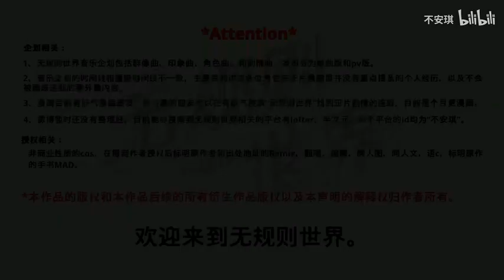【无规则Project】悲惨之人【群像曲】【文字pv】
《悲惨之人》是无规则世界衍生音乐企划——无规则Project的群像曲，此作为文字向pv，后续会追加剧情向pv
《无规则世界》是我目前为止正在创作的一部以漫画为主体，音乐为辅助的企划，如果条件允许可能还会有衍生rpg像素游戏，经过几年摸爬打滚无规则终于能搬上台面了，这首群像曲潦草的概括了《无规则世界》系列正片again篇的所有角色的内容，感谢驻足观看的所有观众，本作品的本体漫画目前在有妖气漫画连载，因为最近事情蛮多所以更新有推迟，但正常情况下是月更，为爱发电，没有稿费，虽然我目前的绘画水平和作曲编曲水平非常有限，但我一定会多加学习，努力的把我想呈现的世界呈现给任何愿意收看的读者和观众的！！
【世上本无善良，】
【欢迎来到无规则世界】

原作：不安琪
策划：不安琪
作曲/编曲：不安琪
曲绘/封面：不安琪
作词：不安琪
调教：不安琪
pv：师走凌
混音：KISHA